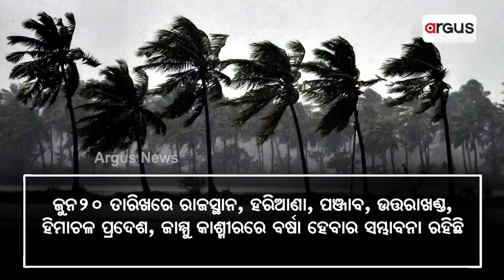Coming Soon Monsoon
The heat this year has taken a toll, people are anxiously awaiting the pleasant monsoon, to give some relief from the irritating heat.